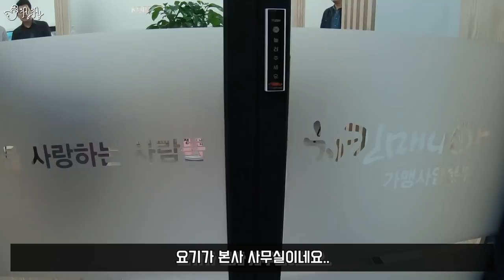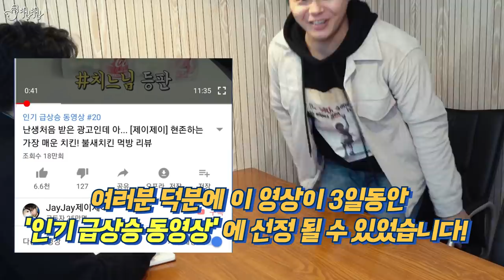여러분 때문에 치킨매니아 본사에 불려갔습니다ㅜㅠ [제이제이]